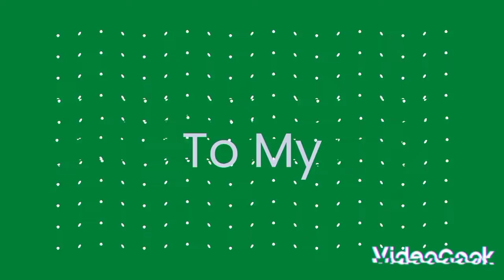MUKBANG SAYUR BUNGA PISANG